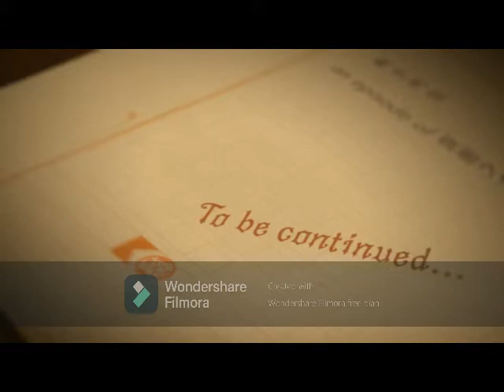BHMNL Ban Sot Mee and Eydie Waw Mashup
Hello
ASAP Natin To meet Ban Sot Mee and Eydie Waw
Absent: Sohji R.